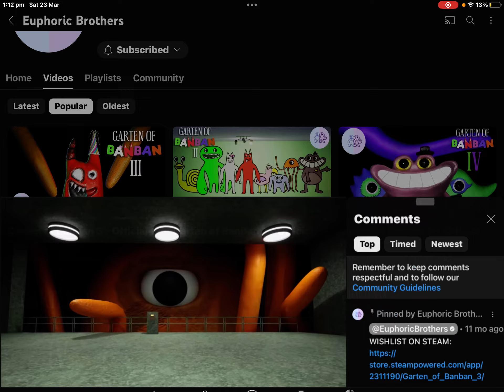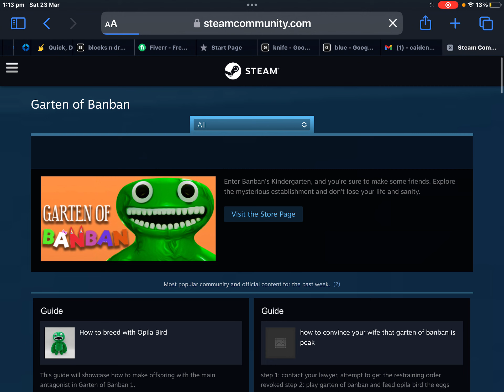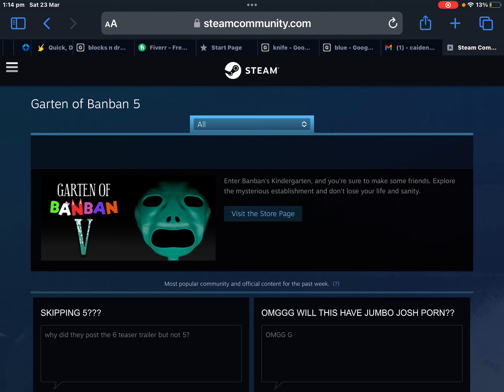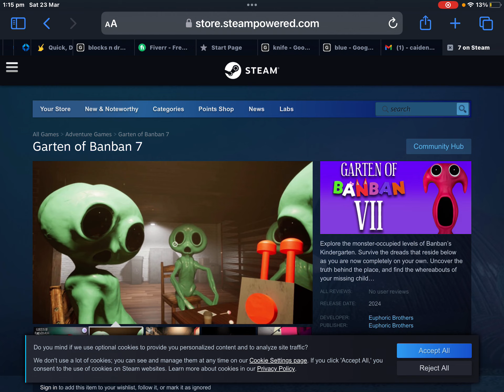The jester has TEETH!?!?!? ( Garten of banban teaser trailer 3 reaction )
Today, I not-quite reacted to Garten Of Banban Teaser Trailer 3, but I did go to the steam page and search for lore. Sorry for not editing this video, but hopefully you’ll enjoy.